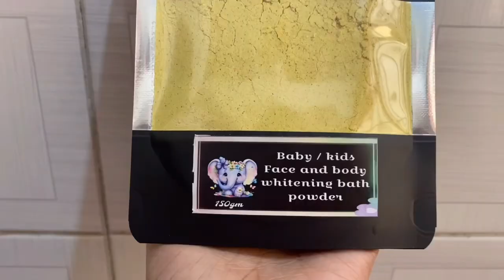Baby or kid’s full whitening bath powder- Get results in just 1 month🤩